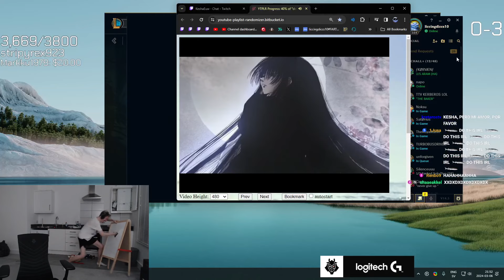Calmest League of Legends Player